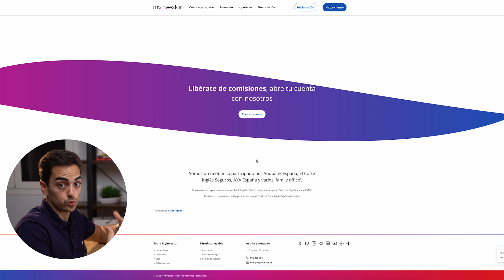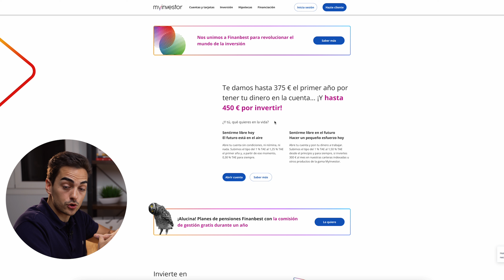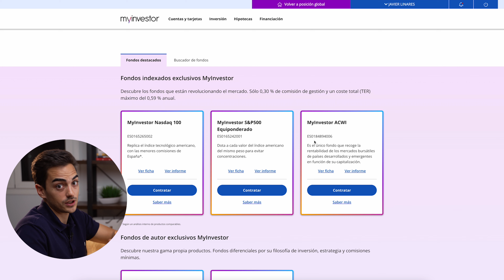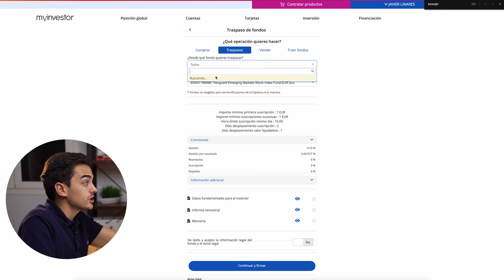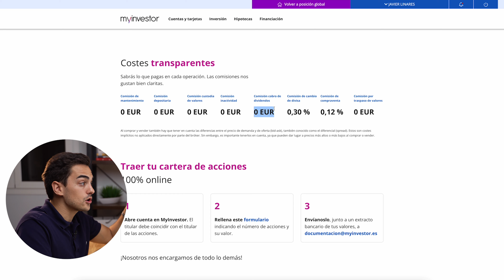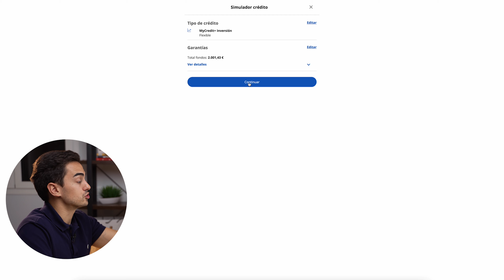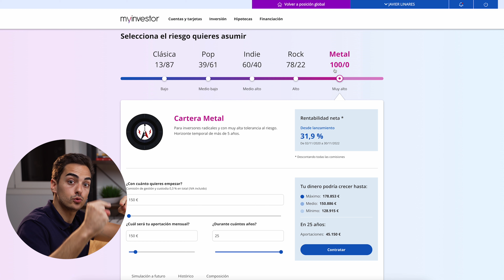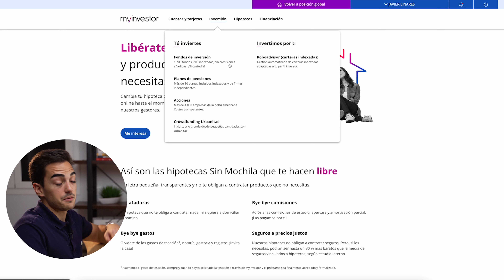💸 Tutorial Completo MyInvestor 2024 - Paso a Paso para Principiantes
Si buscas un banco que te permita invertir sin casi comisiones en fondos indexados, en fondos de inversión, en planes de pensiones o en acciones americanas y que te permita tener una cuenta en la que te remuneran todos los años intereses por almacenar ahí tu dinero, MyInvestor es la mejor opción. MyInvestor es un banco online español propiedad del grupo AndBank y de otros inversores que han revolucionado la banca en España por quitar todas las comisiones y permitir a la gente de a pie invertir en los mejores productos sin comisiones.

Por eso en este vídeo vamos a ver un tutorial al detalle para que aprendas a invertir, para que aprendas a ahorrar en cuentas remuneradas que te pagan dinero y te pagan intereses todos los meses y para que no te vuelvan a cobrar comisiones bancarias innecesarias.

La única pega es que MyInvestor solo está disponible para nacionales españoles o residentes en España. Así que mis seguidores de Norteamérica, América Latina o el resto de Europa, no os preocupéis que pronto veremos opciones para vosotros.

Así que venga, empezamos el tutorial.

➡️  FONDOS INDEXADOS RECOMENDADOS:

MSCI WORLD Fidelity MSCI World Index Fund P-ACC-EUR IE00BYX5NX33 Fidelity MSCI Emerging Markets  Index Fund P-ACC-EUR IE00BYX5M476

📖 CAPÍTULOS
00:00 INTRODUCCIÓN
01:00 ANTES DE EMPEZAR EL TUTORIAL
02:19 CÓMO DARSE DE ALTA EN MYINVESTOR
03:36 CUENTAS REMUNERADAS MYINVESTOR
05:00 TODO SOBRE FONDOS INDEXADOS EN MYINVESTOR SIN COMISIONES
13:27 LINK DE REFERIDOS
13:45 ACCIONES AMERICANAS SIN COMISIONES EN MYINVESTOR
14:51 APALANCAMIENTO FINANCIERO (PIGNORACIÓN DE ACTIVOS)
17:50 TODO SOBRE ROBOADVISORS EN MYINVESTOR
19:59 PLANES DE PENSIONES EN MYINVESTOR
22:23 HIPOTECAS EN MYINVESTOR
23:39 CONCLUSIÓN